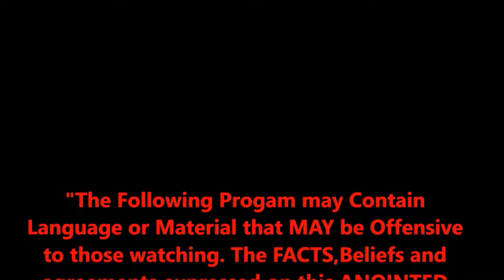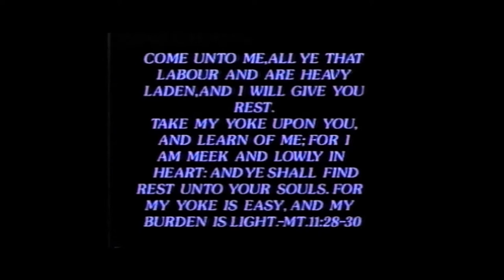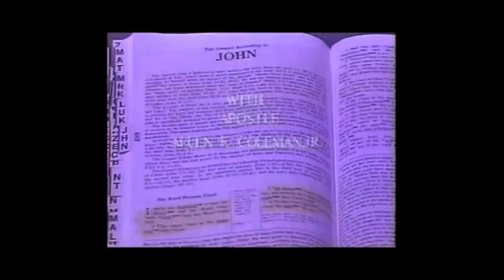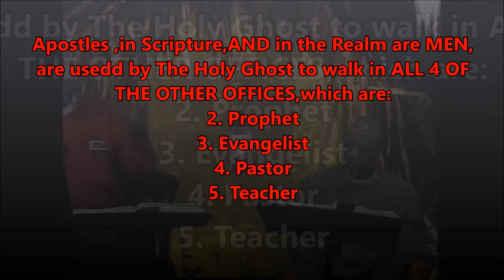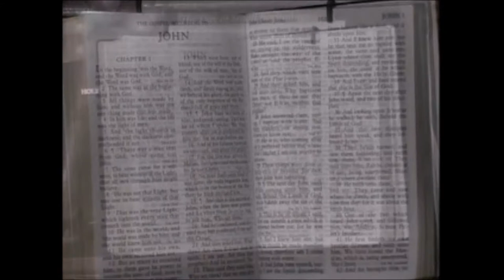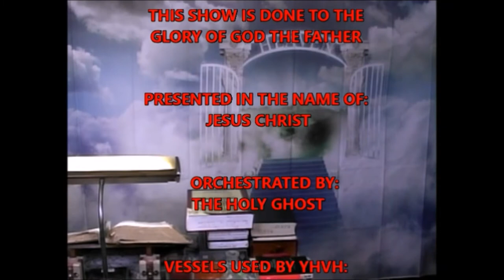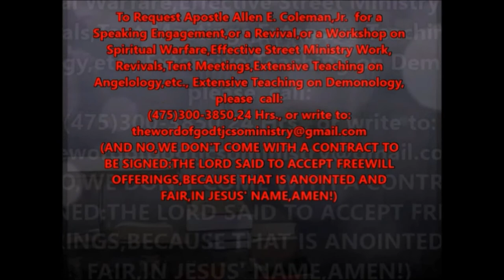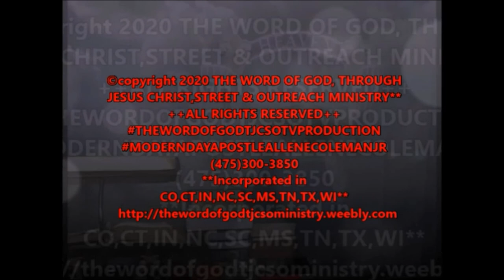The Apostle and The Prophet TEAM UP in:"The Ministry of Reconciliation", PT. 1 THE DOUBLE ANOINTING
The Holy Ghost uses Apostle A.E. Coleman, Jr. AND Prophet Allen E. Coleman, Jr. to TEAM UP and  Deliver a Message called " The Ministry of Reconciliation"...this is THE DOUBLE ANOINTING EDITION.
   The Message covers a wide area of subjects and exposes the tactics and the antics of the enemy, as he operates  throughout the world, and in the different LOCAL ministries EVEN PRESENT IN YOUR COMMUNITIES!.
   Then there are those who build their ministry upon "signs" and "prophe-lies"...and deceive the sheep BY those "signs" and "prophe-lies"...In this Broadcast, there are examples of such deception as you read about King Ahab and his 400 (false) prophets, who may remind you of false prophets that YOU know and have seen operate falsely. There was ONE TRUE Prophet who DID hear A Word from The Lord, and his name was Micaiah...
Wicked King Ahab HATED him, because he always "never prophesied GOOD unto" Ahab.
       The Lord allowed a lying spirit to go and deceive Ahab through his false prophets, and that's what brought about his demise. In this Full power-packed lesson, there are lessons on demonology, on Angelology, manipulation, and even an example of 400 FALSE prophets verses ONE PROPHET OF GOD!
       The Reason that this is called: "THE DOUBLE ANOINTING EDITION", is because though there are TWO Vessels used by YHVH to DELIVER The Messages, there is REALLY ONLY ONE Vessel DEMONSTRATING the TWO Offices used BY YHVH. WHILE THE VIEWER IS ENCOURAGED TO NOT GET CAUGHT UP IN THE THEATRICS, The Purpose  of demonstrating The Use of TWO MINISTRY GIFTS ARE Seen and used to Deliver 2 ANOINTED MESSAGES...THIS IS PART 1 OF THE 1ST MESSENGER: THE APOSTLE...

       These are Biblical Truths that will HELP YOU in your Christian walk. This Ministry is used by The Holy Ghost to Teach & Preach The RAW & UNcut Truth of God's HOLY WORD...The Broadcasts shown here also appear on The Ministry's Television show in many areas. Please have your Bibles, Pens and papers, so that you may take notes for your private study time. You WON'T WANT to miss ANY of this...

To Request a FREE Copy of this Broadcast, and other FREE Teaching Resources, please click HERE,
and follow Shipping & Handling Information: